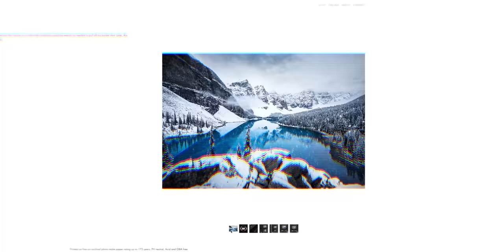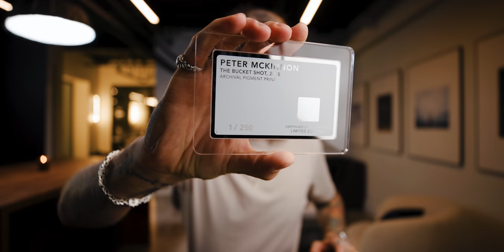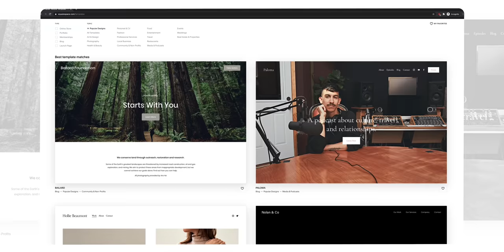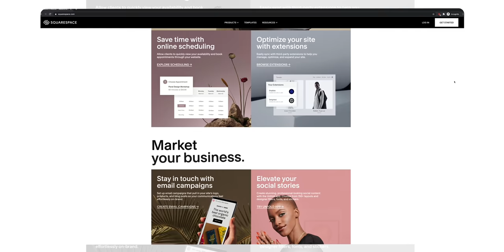I've waited my ENTIRE Career to do this!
I finally did it! Since the beginning of my career as a photographer, it has been a dream of mine to be able to share my work with those who are as excited by it as I am. Fast forward and today is the day - I am thrilled to announce my first 2021 Winter Limited Series collection of prints. Each of the three prints are available in three different sizes and are limited to 250 numbered pieces in each size – once they are gone, they are gone. It has taken me so long to be able to offer these prints as I needed to ensure that every aspect of the experience from the packaging to the paper, to the authenticity certificates were of the highest quality with no detail overlooked. It is such an honour to be able to share this with you all and I am so pumped to think that these prints will be displayed on your walls across the globe! Also, I have released my V4 presets pack and LUTs packs; head over to the website and have a look at the before and after slider examples.

The Music I used - AMAZING for YouTubers!